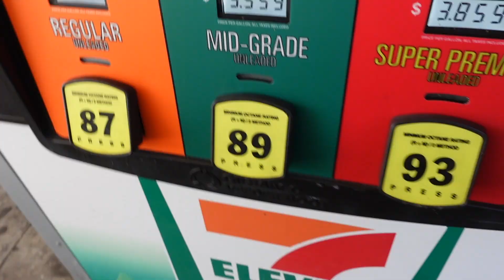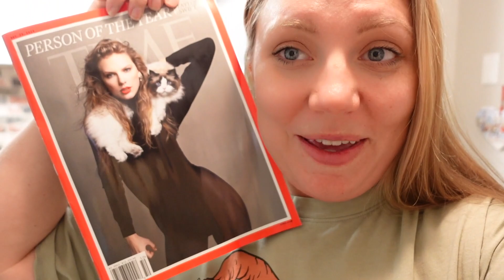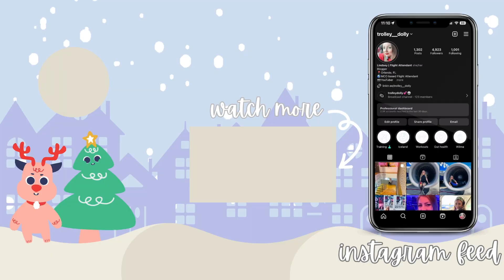wellllllll that was an epic fail | VLOGMAS DAY 24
my mom and I went to a grinch brunch and it was. interesting to say the least! but it was a nice time and I'm glad we went and checked it out.
Merry Christmas everyone!! make sure you watch til the end for a special treat!! hehe

*MCO

*11 years

*32  years old

* Each airline is different, and glassdoor is a great resource to look up how much Flight Attendants make at each airline. My airline pays per trip not per hour. We technically get paid every 50 minutes.

* You have to do your research, google to see what airlines are hiring and what airline would fit into your lifestyle. There are so many resources out there now between YouTube, google, instagram, TikTok and so much more! Check out different flight attendant creators, there are a lot! Soooo many different airlines out there to choose from!